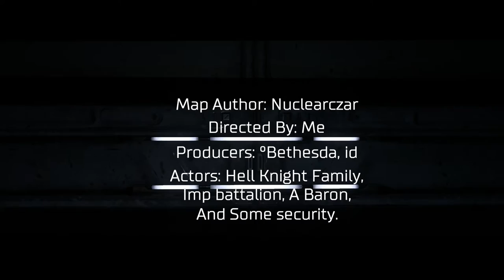DOOM Snapmap with TROCK part 17: Sanctum of DOOM, The movie (Ep. 1)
This is part 17 of my DOOM snapmap gameplay on the PS4 with live commentary. This snapmap was created by..

Sanctum of DOOM, The movie (Ep.1)-
DOOM ID: Nuclearczar